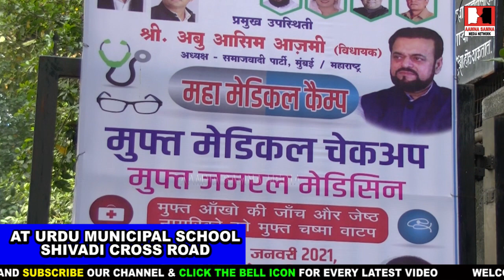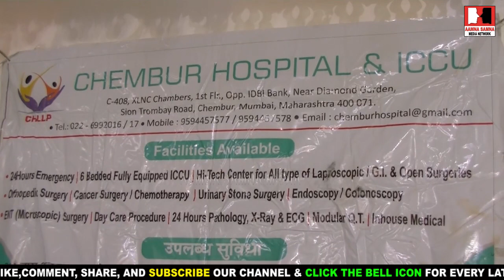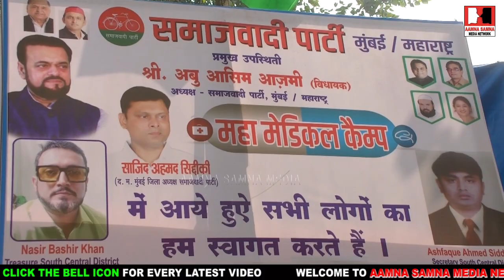Maha Medical camp Org. By Sajid Ahmed Siddiqui South Central Distt. President Ward No 201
Maha Medical camp Org. By Sajid Ahmed Siddiqui South Central Distt. President  & Eram Sajid Siddiqui mahila Taluka President Ward No 201

At Urdu Municipal School Shivadi Cross Road Mumbai 15
Date On: 10 January 2021, 10:am To 2: pm